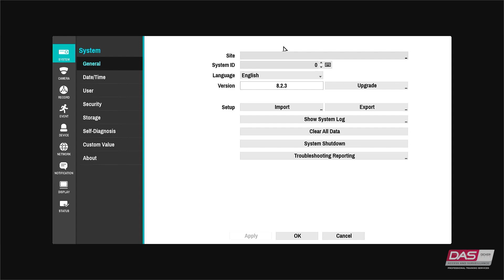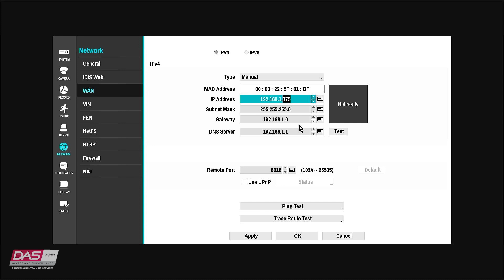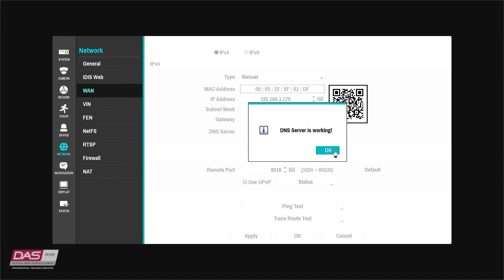Network Settings (Module 6) - IDIS Training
This is the Network Settings module from our IDIS NVR Self Paced training course.
This course has been designed and developed by our DAS Professional Training Services team.

In addition, we offer facilitated training courses with discounted IDIS NVR kits that you get to walk away with.